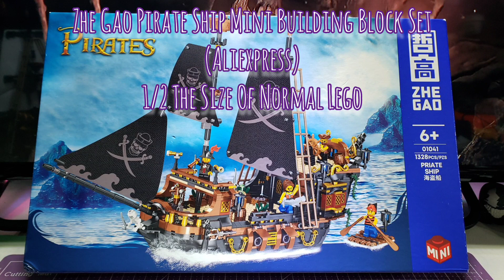"Cap'n Smõl" Zhe Gao Building Block Set (Aliexpress)